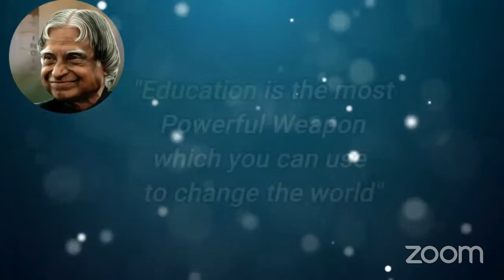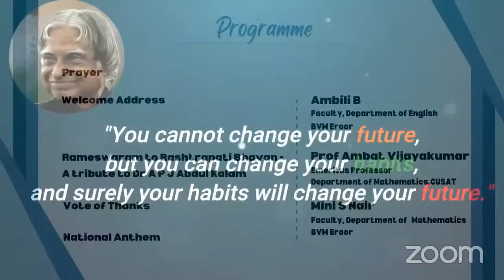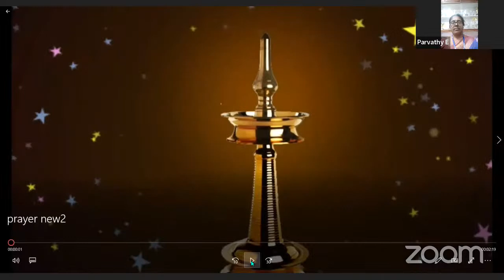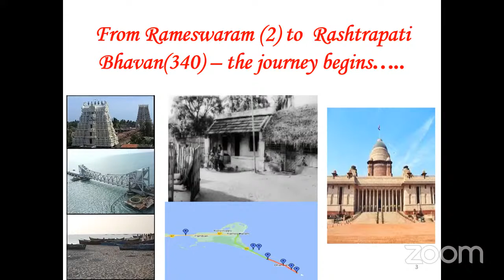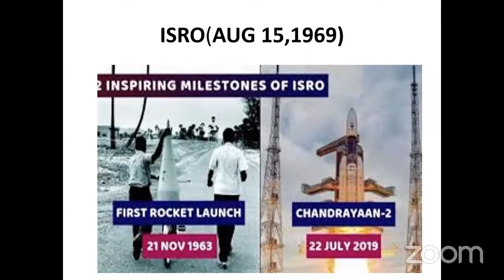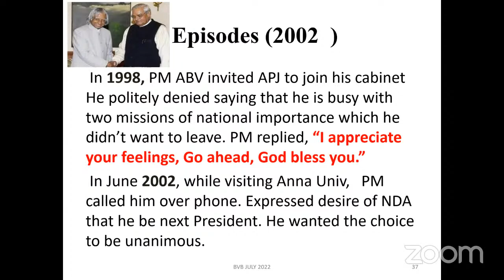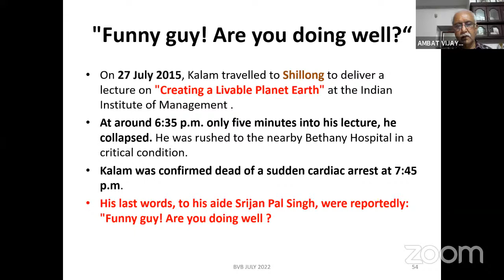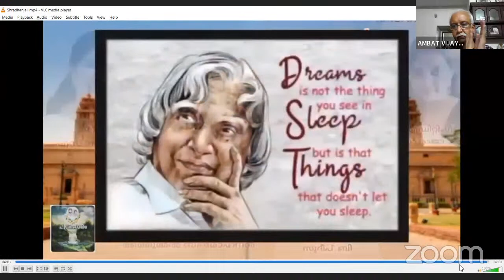RAMESWARAM TO RASHTRAPATI BHAVAN - A TRIBUTE TO DR. A.P.J. ABDUL KALAM